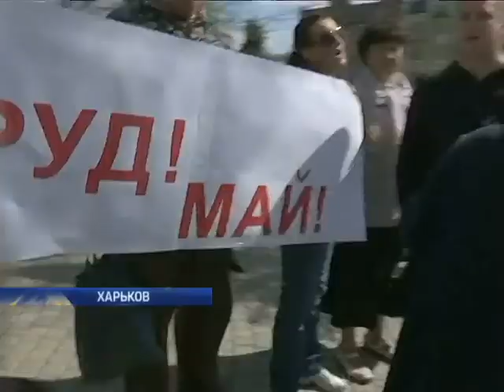В Симферополе на Первомай пускали через металлоискатели